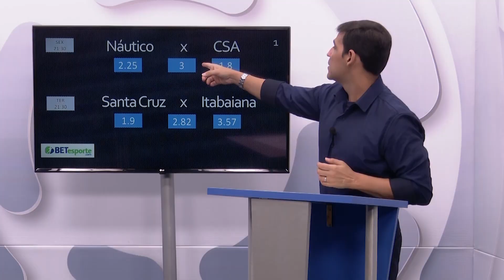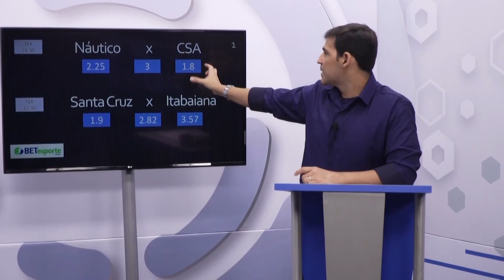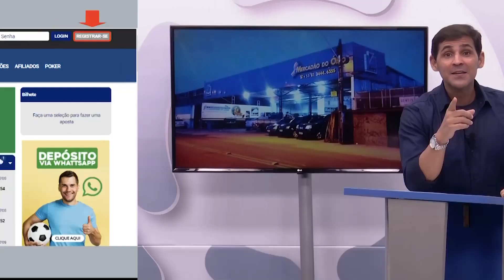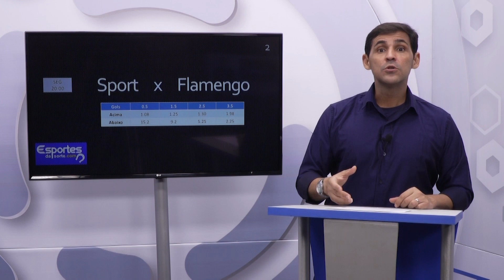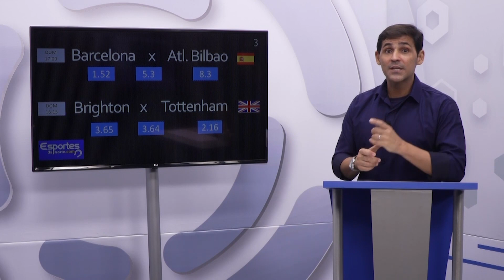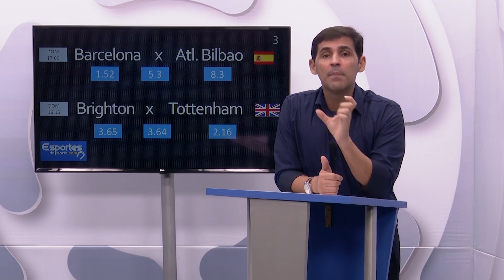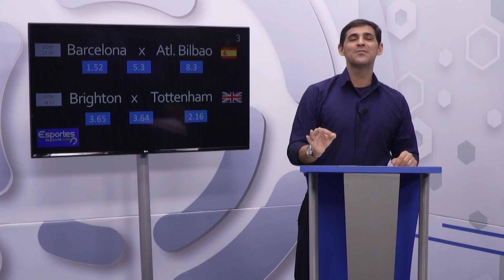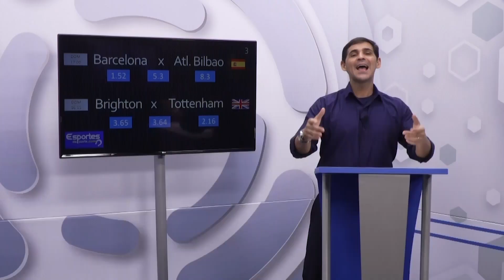Recife Bet - 29/01